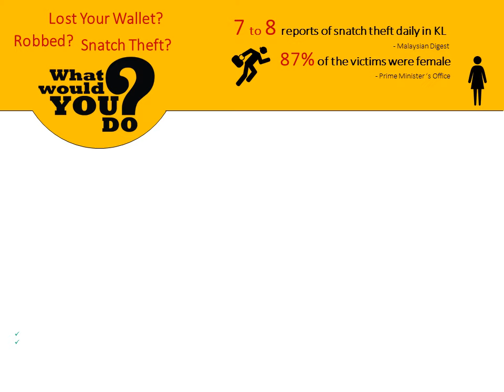Hot-Assist : In a Nutshell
Hot-Assist is a hotline; 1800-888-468 (HOT), a call-centre of assistance provider with services available to members via a membership program. We provide assistance to ease the inconveniences faced by members, deployable with one call, hence our tagline Assistance with One Call.

The full range of assistance can be deployed when member calls our hotline to report a card loss. Assistance includes blocking and cancellation of registered credit and stored-value cards, arrangement of trusted taxi services, emergency cash advance, travel assistance, and reimbursement for medical, personal belongings, documents and effects.

    # Card Protection
    # Emergency Taxi Service assistance
    # Emergency Cash Advance / Travel Assistance
    # Reimbursement on medical expenses
    # Reimbursement on personal belongs, documents and effects